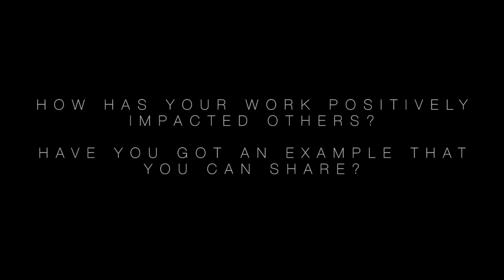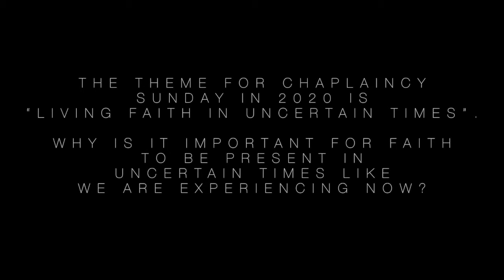Chaplaincy Sunday – Rev Peter Lockhart, Chaplain, Moreton Bay College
This year's theme for Chaplaincy Sunday on 24 May 2020 is "living faith in uncertain times".